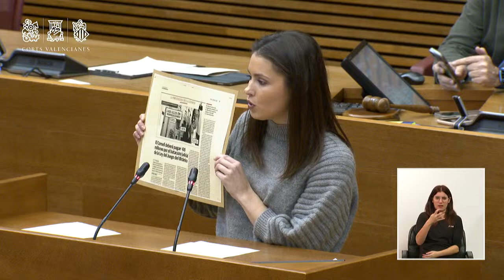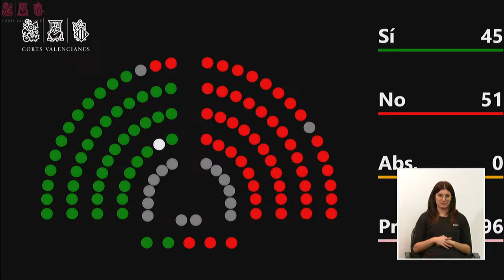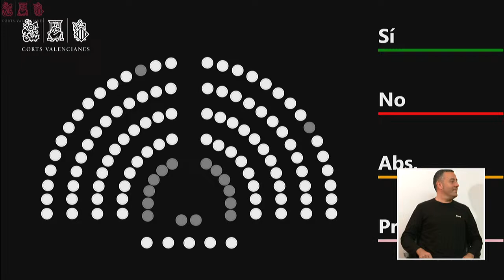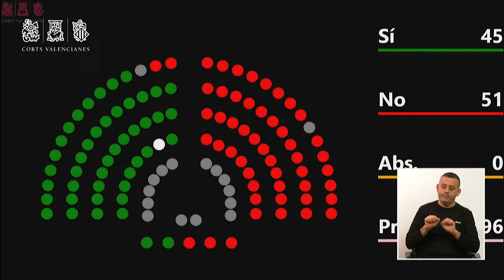PLE DE LES CORTS VALENCIANES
1.    Jurament o promesa de l’il·lustre senyor diputat Don Ignacio José Aleixandre Aleixandre.

2.    Validació o derogació del Decret llei 14/2023, de 19 desembre, del Consell, pel qual es prorroguen les reduccions temporals de tarifes en els serveis públics de transport competència de la Generalitat en 2024 per un període de sis mesos, i es modifica l’article 51.3.c, l’apartat quart de la disposició addicional novena i la disposició transitòria vint-i-quatrena del text refós de la Llei d’ordenació del territori, urbanisme i paisatge, aprovat pel Decret legislatiu 1/2021, de 18 de juny, del Consell, en relació amb la tramitació dels projectes territorials estratègics (PTE) i les DIC de regularització (DICR) (RE número 9.047, DOGV 9751).

3.    Compareixença del president del Consell per a respondre les preguntes d’interés general per a la Comunitat Valenciana, formulades pels grups parlamentaris.

5.    Interpel·lació a la consellera de Justícia i Interior sobre la política general de la Conselleria respecte a la prevenció i extinció d’incendis forestals, que formula la diputada Alicia Andújar Durá, del Grup Parlamentari Socialista (RE número 4.398, BOCV 27).

6.    Interpel·lació a la consellera d’Innovació, Indústria, Comerç i Turisme sobre la política general del Consell en matèria de suport als sectors productius, que formula el diputat Vicent Marzà Ibáñez, del Grup Parlamentari Compromís (RE número 4.462, BOCV 27).

7.    Presa en consideració de la Proposició de llei de modificació de la Llei 10/2014, de 29 de desembre, de la Generalitat, de salut de la Comunitat Valenciana, presentada pel Grup Parlamentari Compromís (RE número 2.581, BOCV 19). Criteri del Consell (RE núm. 4.333, BOCV 28).

8.    Proposta de creació d'una comissió permanent no legislativa sobre polítiques integrals de joventut, presentada pel Grup Parlamentari Compromís (RE número 1.521, BOCV 16).

9.    Proposta de creació d’una comissió especial d’estudi sobre joventut, presentada pel Grup Parlamentari Socialista (RE número 2.661, amb correcció d’errades RE número 2.821, BOCV 23).

10.    Moció subsegüent a la interpel·lació al conseller d’Educació, Universitats i Ocupació sobre la política general del Consell en la construcció de centres educatius, presentada pel Grup Parlamentari Compromís (RE número 8.165, BOCV 32).

11.    Moció subsegüent a la interpel·lació a la consellera de Justícia i Interior sobre la política general de la Conselleria en matèria de regulació del joc i de prevenció de la ludopatia, especialment entre els més joves, presentada pel Grup Parlamentari Socialista (RE número 8.167, amb correcció d’errades RE número 8.244, BOCV 32).

12.    Presa en consideració de la Proposició no de llei de tramitació especial d’urgència sobre respecte a la lliure elecció de domicili empresarial i contra l’aprovació de privilegis o sancions pel seu trasllat, presentada pel Grup Parlamentari Popular (RE número 9.293, BOCV 39).

13.    Presa en consideració de la Proposició no de llei de tramitació especial d’urgència sobre el dret a l’habitatge, presentada pel Grup Parlamentari Socialista (RE número 9.937, BOCV 39).

14.    Presa en consideració de la Proposició no de llei de tramitació especial d’urgència sobre la declaració de l’any 2024 com a any Estellés, presentada pel Grup Parlamentari Compromís (RE número 9.961, BOCV 39).

15.    Presa en consideració de la Proposició no de llei de tramitació especial d’urgència sobre la suspensió immediata de l’acord agrícola entre el Marroc i la Unió Europea, presentada pel Grup Parlamentari Vox Cortes Valencianas (RE número 10.015, BOCV 39).